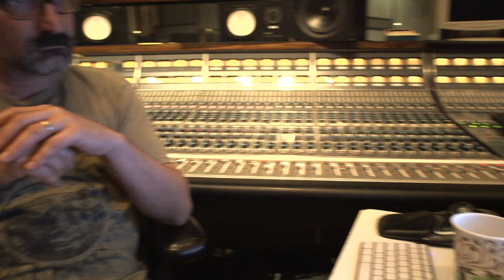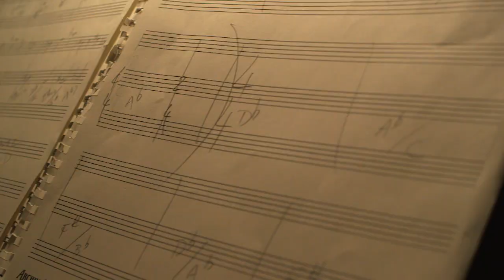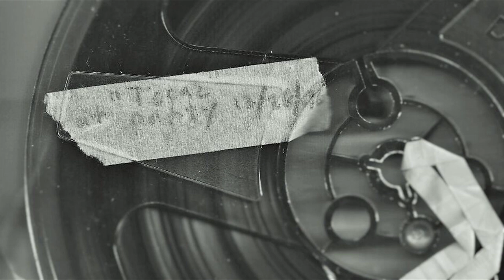Topaz - The Same But Worse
Behind the scenes of the album recording 'The Same But Worse'

Featuring:
Benny Rietveld - bass
Carl Wakefield - keys
Noel Okimoto - drums
Allen Won - saxophone
Fred Shredders - guitar, ukulele

Filmed at United Recording, Hollywood CA
Shot by Rohan Chitrakar
Edited by Caroline Ward